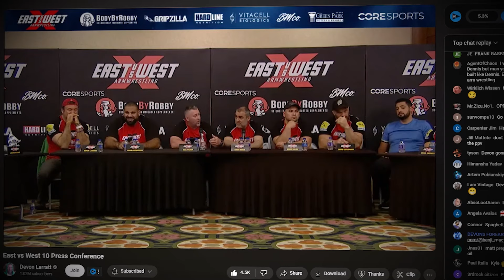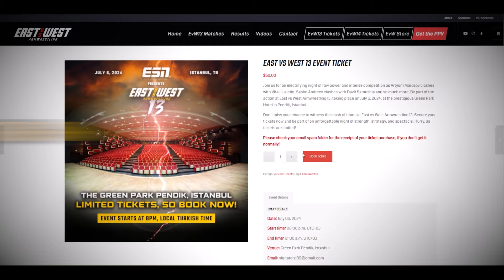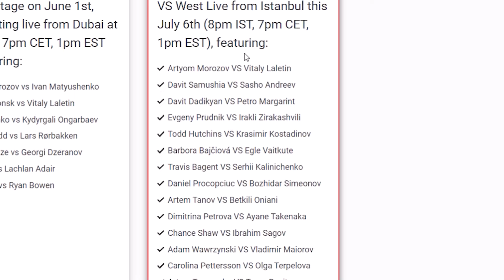EVERYTHING You Need to Know About EAST VS WEST 13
With 15 stacked matches and a special guest, East VS West 13 is lining up to be an awesome event!

→ Engin Terzi Youtube Channel: @Engin_Terzi
→ East VS West Youtube Channel:  @eastvswestarmwrestling

Join the Arm Historian as a member to get access to perks like full interviews, sneak peeks of future episodes and unique Arm Historian emojis:

Chapters:
00:00 East VS West 13
00:27 Press Conference and Interviews
01:11 Start Time and Pricing
01:44 All the Matches
05:56 What's Happening Next